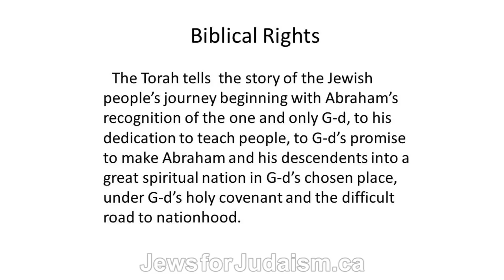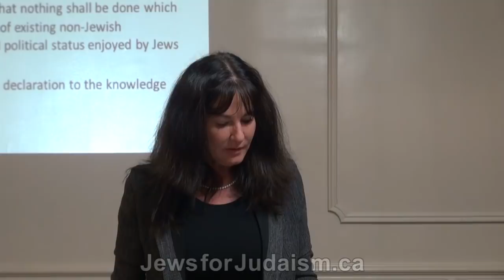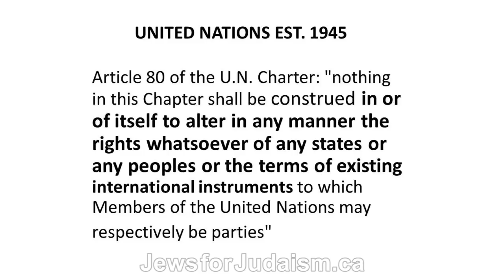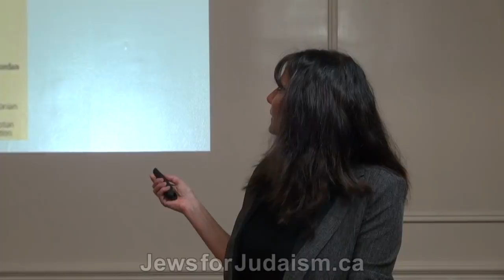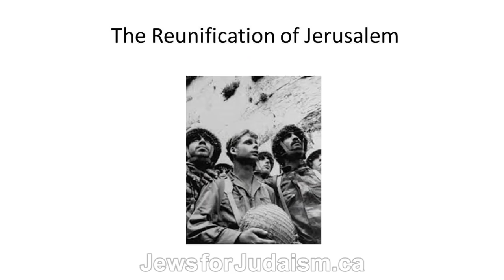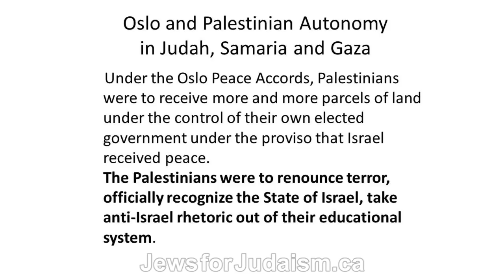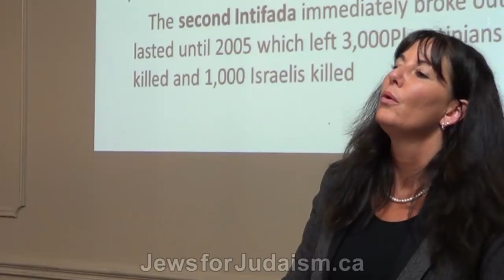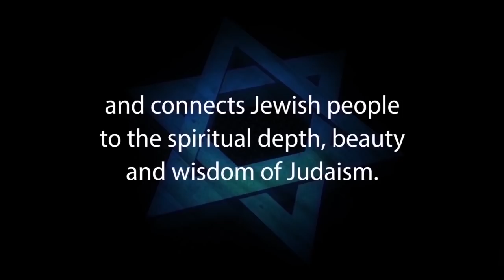THE ISRAEL PALESTINE CONFLICT - A Critical Analysis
ISRAEL / PALESTINE: A CRITICAL ANALYSIS – Part of THE JEWISH CONNECTION TO ISRAEL Lecture Series with Mahra Hart, (Senior Educator, CHAT – Community Hebrew Academy of Toronto)

This eye-opening and empowering presentation will analyze the opposing claims of Israelis and Palestinians to the land of Israel. A central aim of this program will be to encourage participants to uncover all the facts, see both sides of this complicated issue, and evaluate the strength of the competing arguments. Based upon this rigorous analysis, you will have a more informed point of view and be able to more effectively present it to others.

Why is JEWS FOR JUDAISM presenting the Lecture Series: THE CONNECTION OF THE JEWISH PEOPLE TO THE LAND OF ISRAEL?

Today, young Jews worldwide are being coerced, threatened and manipulated into abandoning their claim to Israel. Tragically, more than ever they are succumbing to these challenges.

Confronted virulent anti-Israel activists with unscrupulous agendas their very freedom to make informed choices about Israel is being compromised.

Anti-Semitism is on the rise and universities are flooded with vile anti-Israel Boycott, Divestment and Sanctions (BDS) propaganda that inhibits and frightens many young Jewish students from standing up for Israel and Judaism.

The result — countless young Jews are abandoning any commitment to Israel… and in some cases, even their Jewish faith.

Here is a common scenario of what can transpire: The Levin family calls Jews for Judaism because of their daughter Rachel. She is feeling pressured to marry a Muslim man and accept his faith. Rachel originally met Ahmed at a Pro-Palestinian rally on her university campus. She was greatly impressed by the Palestinians’ case against Israel. Ahmed is having great influence on her attitudes to Judaism, Israel and even her family. She is questioning her Judaism and developing strong anti-Israel sentiments

This is not an isolated example.

Led by the BDS movement on our campuses – where tomorrow’s leaders are in training — Jew- hatred is gaining momentum. The BDS movement has hijacked the hearts and minds of socially conscious Jewish youth.

Disguised by the paper-thin mask of anti-Zionism, the stated goal of the BDS is the elimination of Israel as a Jewish state. Sadly, young Jewish adults on campus are poorly prepared and very intimidated to respond to these promoters of hate and anti-Judaism.

To inspire Jews to be confident and knowledgeable in defense of Israel, and to help Jews not to be intimidated by the growing, vicious BDS movement, Jews for Judaism is very proud of its online “The Jewish Connection to ISRAEL” video lectures.